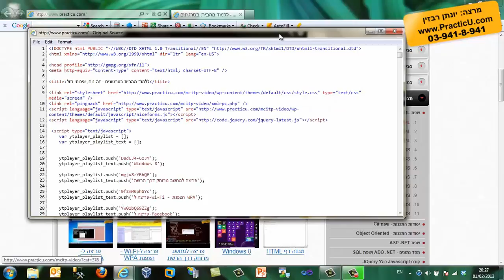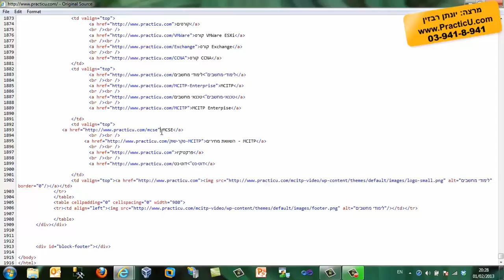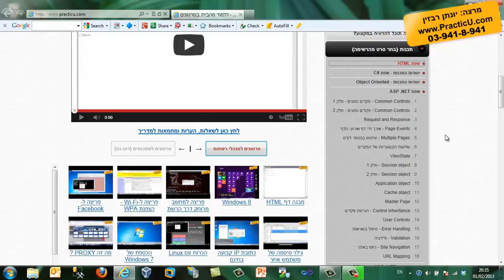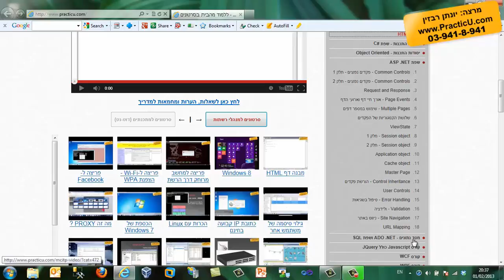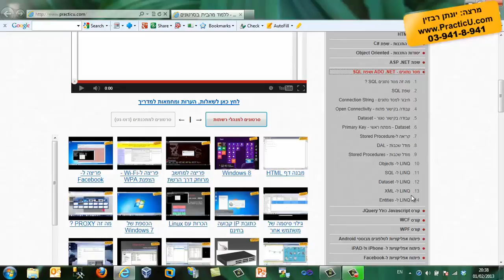הסבר על Console - דוט-נט Framework vs Core